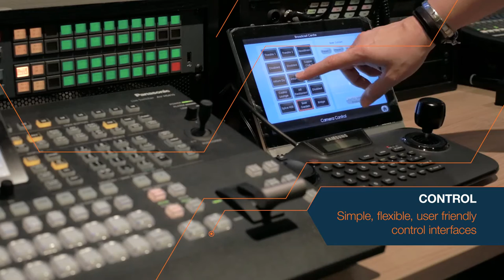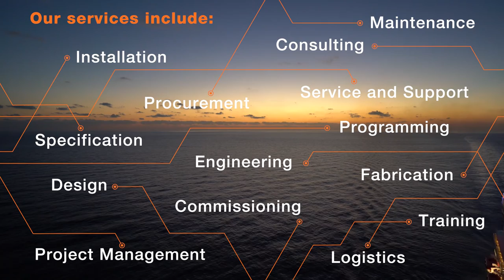Wartsila Entertainment Solutions